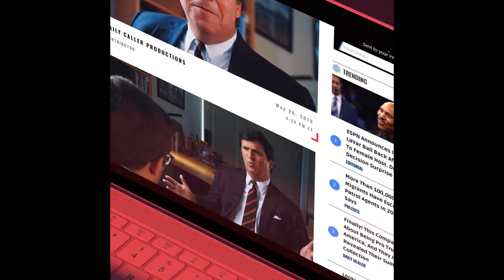Mother Nature is MESSING with Us!